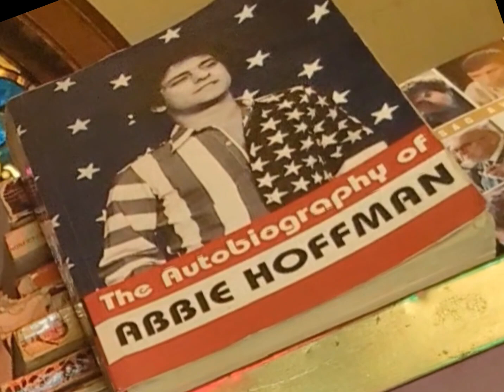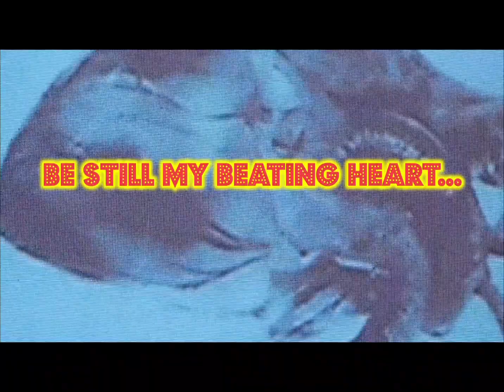David Peel & the Lower East Side "The Chicago Conspiracy"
David Peel & the Lower East Side
"The Chicago Conspiracy"
Originally off Apple Records "The Pope Smokes Dope" LP This version from the Orange Peel Publishing Co. CD Broadcast Version ORA 79418 { Promotional Copy } used with permission. Use of "The Chicago Conspiracy" Licensed from Saint Thomas Records and Productions.
Selected cut from "Captain Joint's Halloweed Special 2023" Posted on YouTube